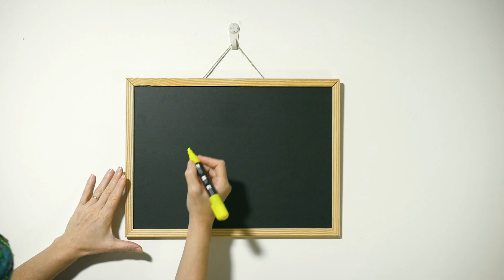Chalk Markers by Fantastic CHALKTASTIC Best for Kids Art, Chalkboard Labels, Menu Board Bistro Board